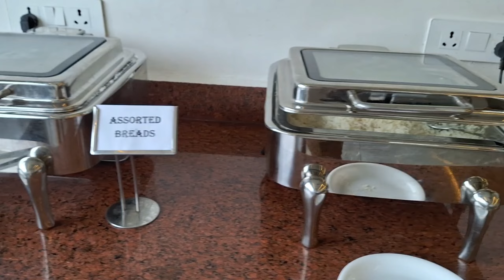Jim Corbett Resort Complete Vlogs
Jim Corbett Resort Complete Vlogs jimcorbett greentreatresortcorbett corbett familyvlogs bestresort @shakiralivlogs